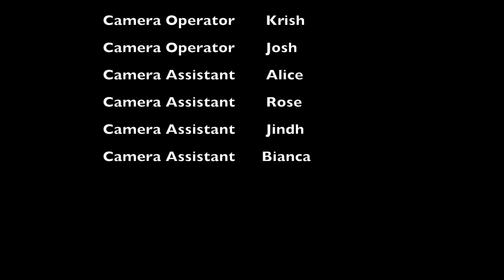Party Poopers - PQA Amersham PM Blue Spooktacular